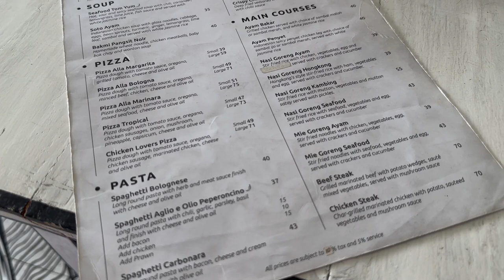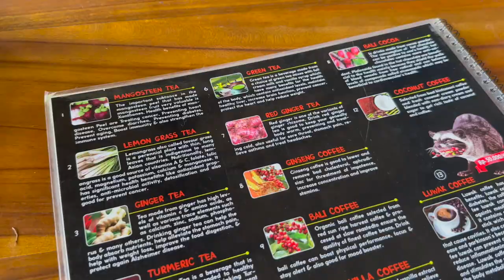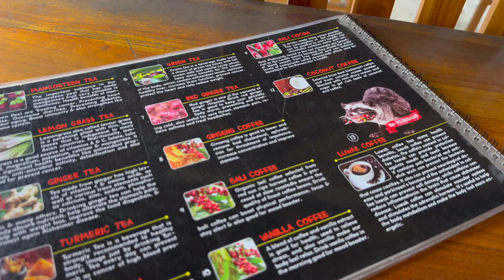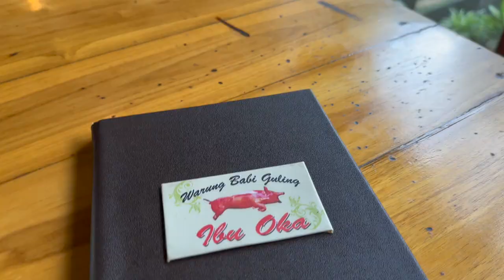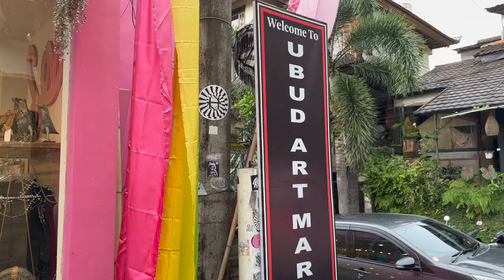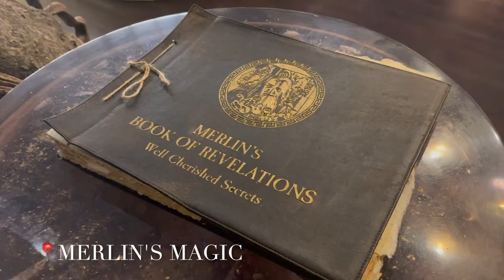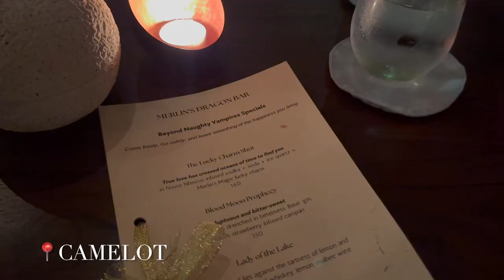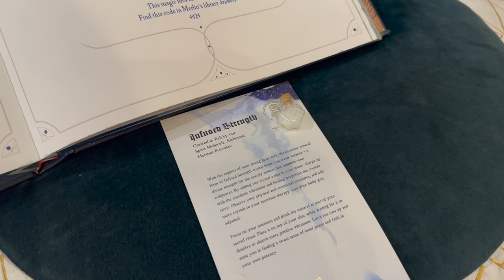Bali | Things to do in UBUD & amazing cheap villa + tour! (Part 1) (Day 4)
Had the best SPONTANEOUS day in UBUD! Visited a 2D cafe, tried coffee luwak and ate babi guling at a highly rated spot by locals. Checked into our second AMAZING villa in Ubud and I still can't believe how cheap it is! Ended the night with dinner at an awesome restaurant inspired by Merlin's Magic!

PLACES VISITED
✨ 0:00 Intro
✨ 0:12 Noir Cafe (2D cafe)
✨ 4:44 Joe's Family Fruit Shop
✨ 5:53 Nadisuari Batik Factory
✨ 6:42 Celuk Swing & Luwak Coffee
✨ 9:17 Ibu Oka
✨ 12:15 Ubud Art Market
✨ 12:37 Wooden Ganeca Villa (+ villa tour!)
✨ 15:52 Merlin's Magic
✨ 16:04 Camelot by Merlin's Magic (restaurant)

🎶 Pixabay: Magic in the air, For food